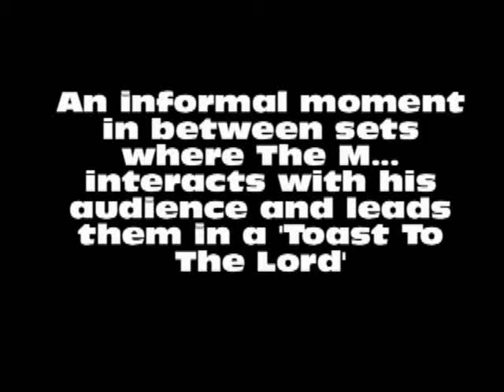Another moment in between sets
The M... shares another moment with the audience in-between sets. MATT is the FIRSTBORN of three children born from the union of ROCOE & VIVIAN.  They loved each other, screwed up their marriage like so many others, and divorced before their 10 year anniversary.  ROCOE raised MATT until MATT ran away to MAYWOOD, ILLINOIS to live with VIVIAN.  These are part of "THE MADDAWG YEARS" of MATT'S life.  MATT joined THE ARMY in 1995 and is now retiring after 24 years of continuous service.  MATT became born again in 1996 and has 5 albums:

iMpartation

Conclave Download

The Matt Ellipsis District [free album download]